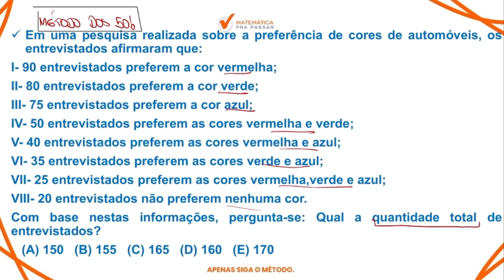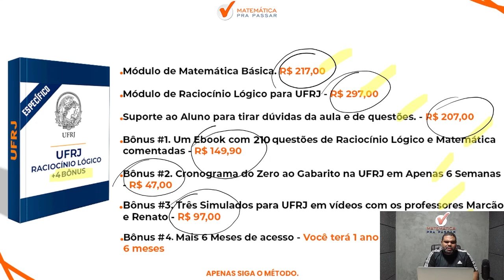Raciocínio Lógico para UFRJ | Conjuntos como você nunca viu